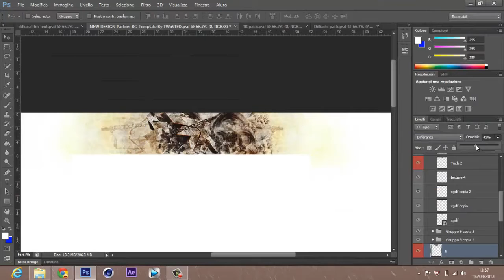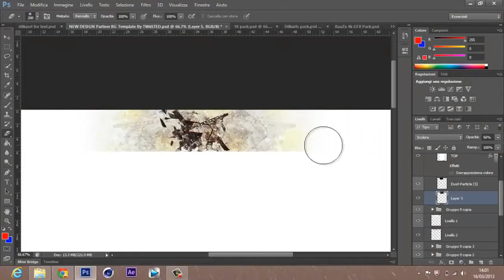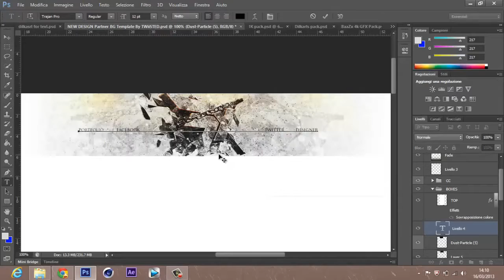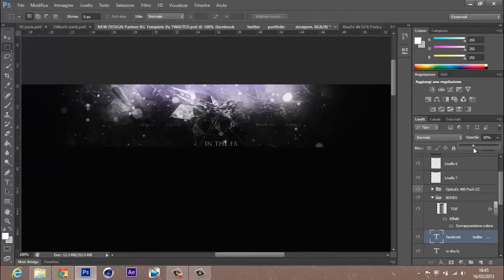Speed Art #33 FX entry 2 in 1!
hey guys black here today we give a big WELCOME to dilk new teammate designer there is a big fuckin awesome BG designer